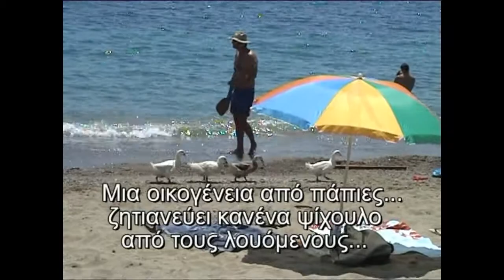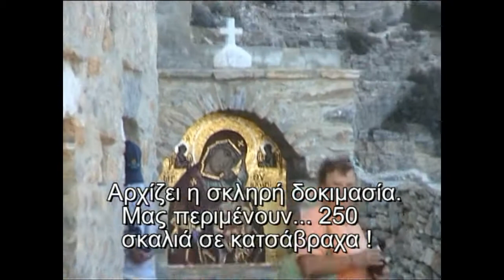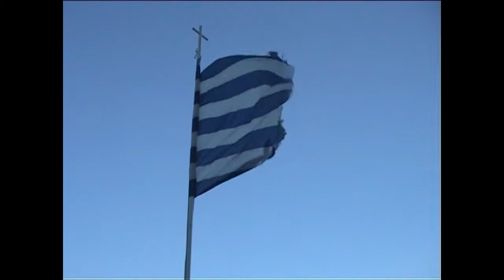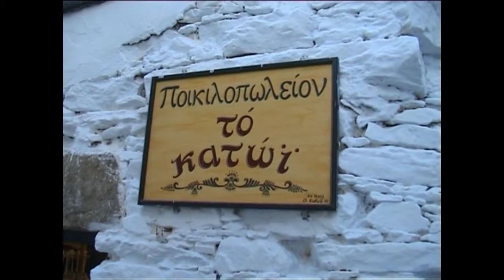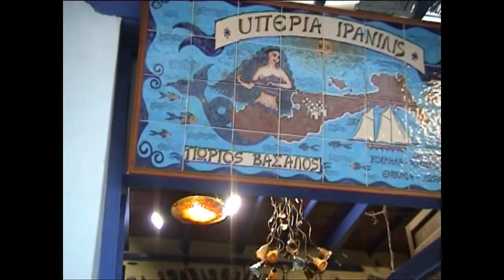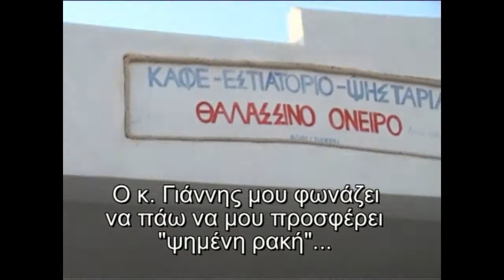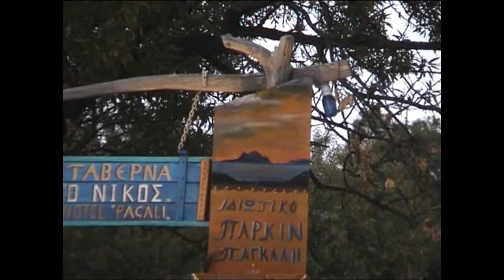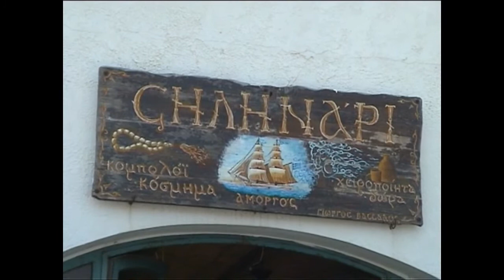Ραφαήλ και Κάτυ Μεβοράχ (Οι γονείς μου).Διακοπές στην ΑΜΟΡΓΟ (21-28/7/2007)